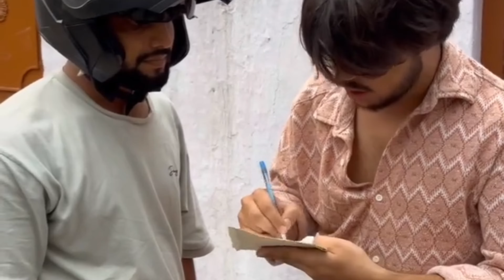Randon Instagram videos Part 110